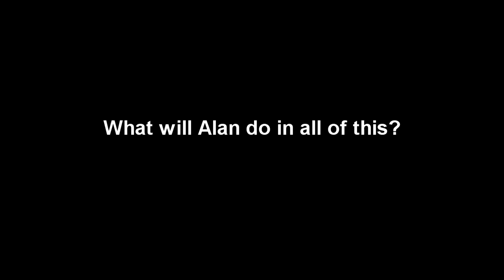MultiMineAdventures Ep.29 All the Coal W/MnstrHntrN003 and Boris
We gather a bunch of coal and continue exploring the ravine